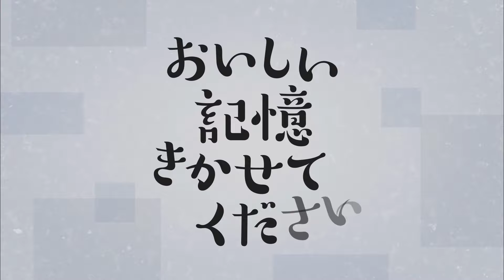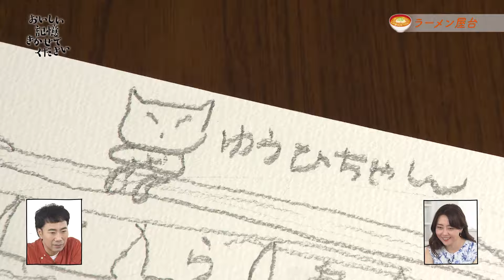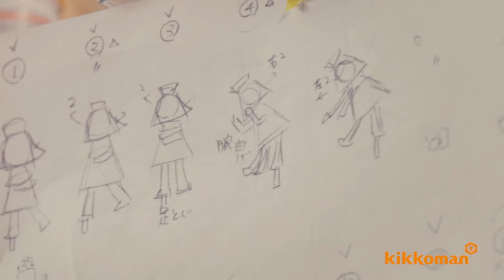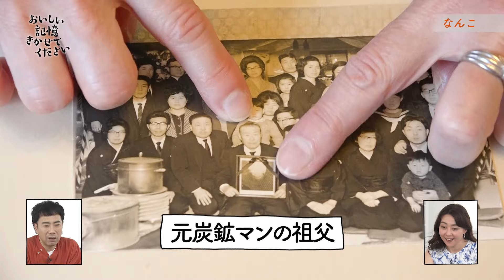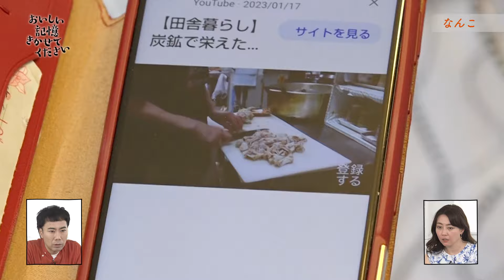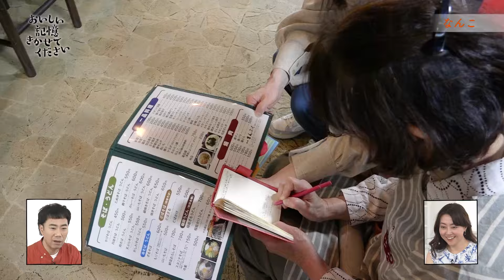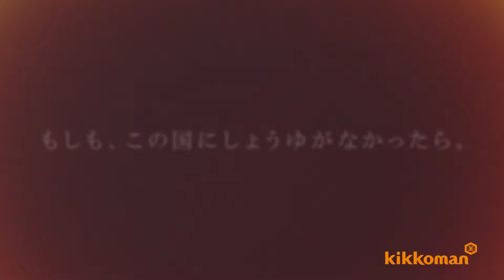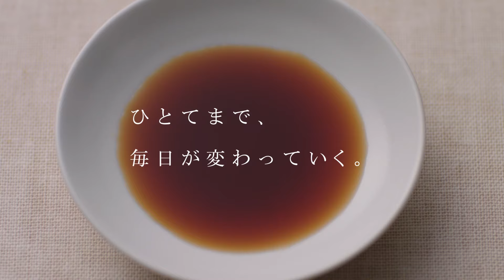「おいしい記憶 きかせてください」 2023年8月19日放送分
2023年8月19日に放送した番組「おいしい記憶 きかせてください」。
放送の全編をご覧いただけます。